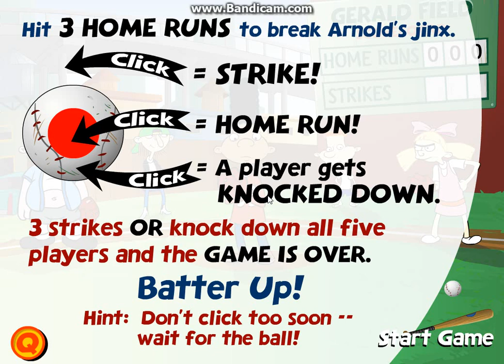Hey Arnold! - Dangerous Lumber (1999 Flash Game)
The larger your screen is, the easier the game is.